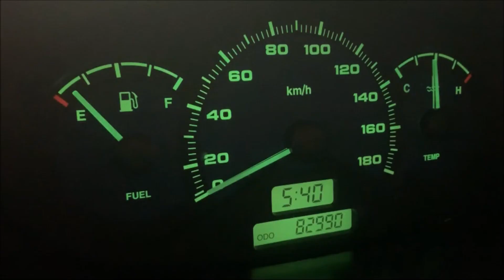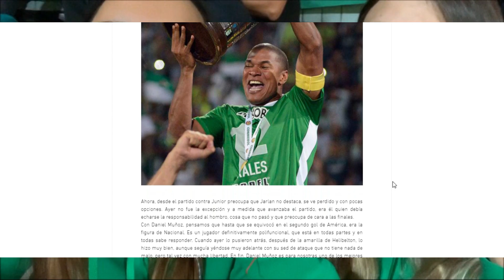Nacional 1 Vs Envigado 1 // Un líder que no convence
Nacional es líder de la Liga y aún así no convence a la hinchada. Las decisiones de Juan Carlos Osorio no despliegan el fútbol que queremos ver. ¿Cómo ven al equipo de cara a las finales?